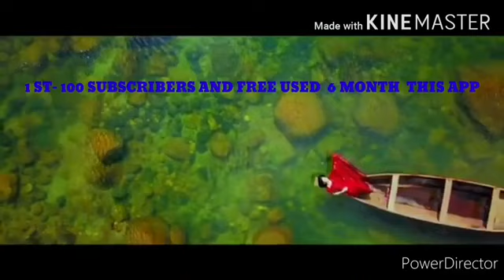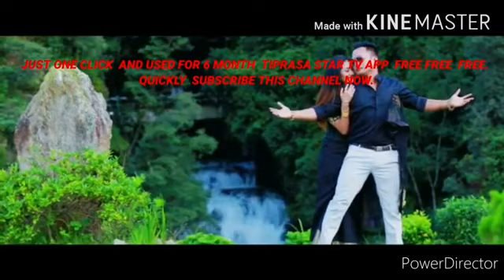ANI NONG BAI // NEW KOKBOROK OFFICIAL VIDEO SONG 2020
This VIDEO just ENTERTAINMENT
This VIDEO CREDIT by  SONG OWNER